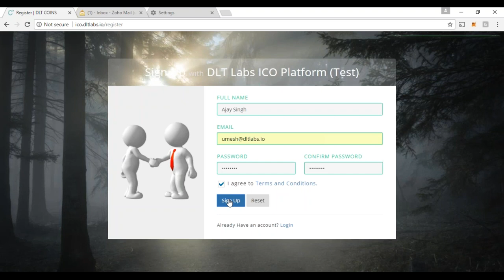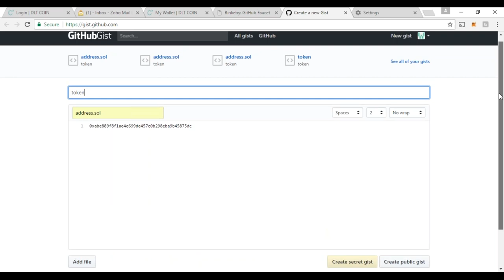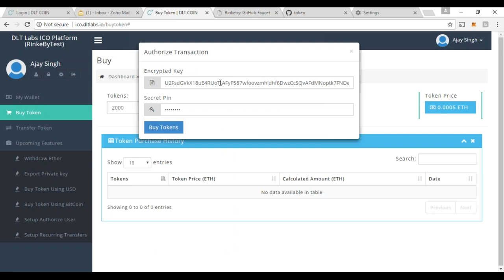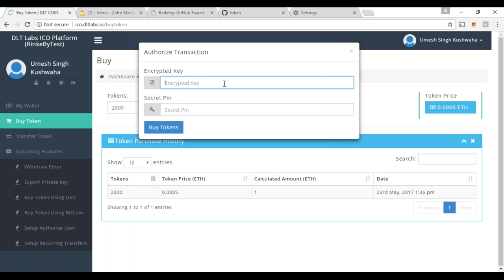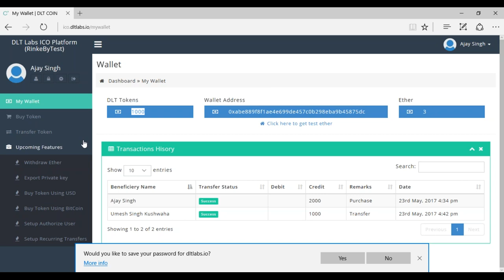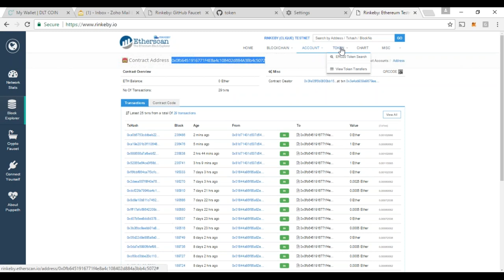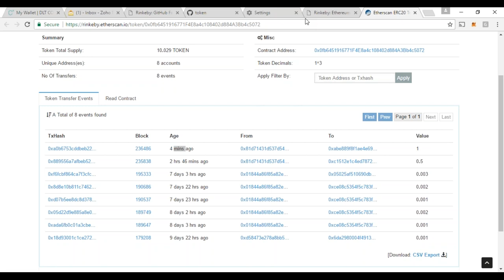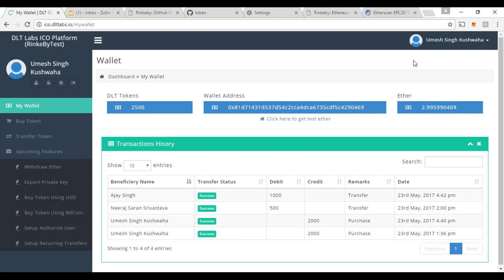All about ICO and DLT Labs ICO Platform Demo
DLTEdTech - Meetup - 23rd May 2017 - Organized and Presented by Ajay Singh,  Gaurav Agarwal, Neeraj S Srivastava & Umesh Singh Kushwaha